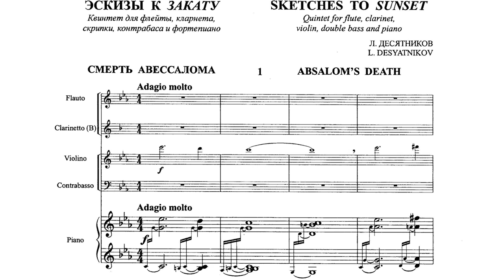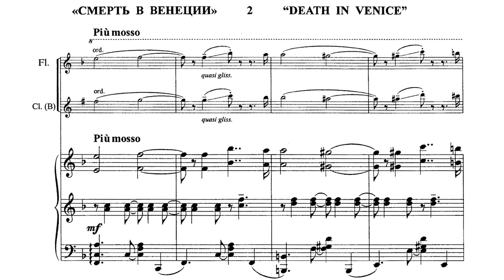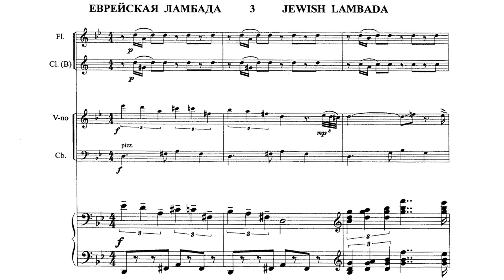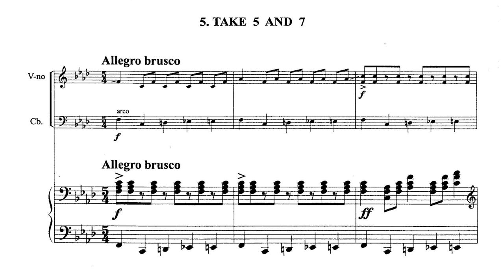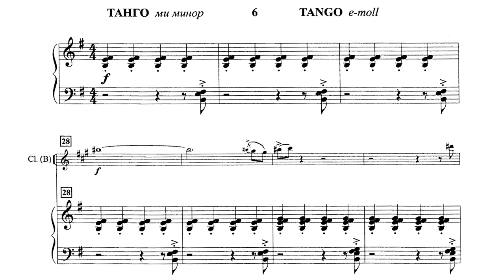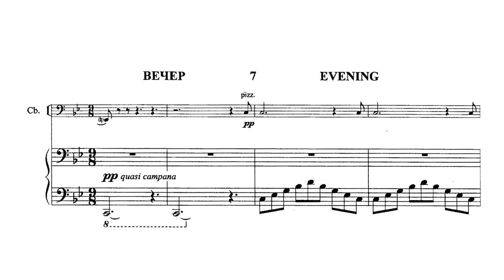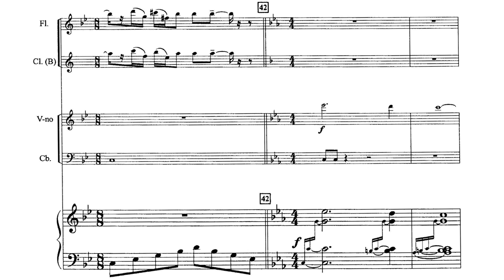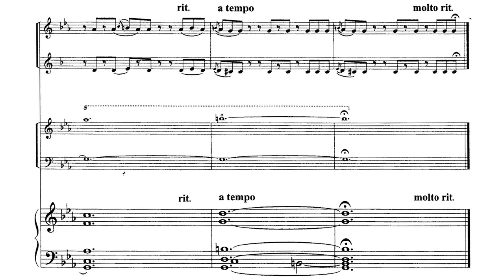[Leonid Desyatnikov] Sketches to Sunset - Quintet Ver. (Score-Video)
This pieces has 8 parts:
I. Absalom's Death -
II.《Death in Venice》-
III. Jewish Lambada -
IV. Lot's Daughters -
V. Take 5 and 7 -
VI. Tango in E Minor -
VII. Evening -
VIII. Love

Performers:
Екатерина Гофман, Евгений Петров, Роман Минц, Николай Горбунов